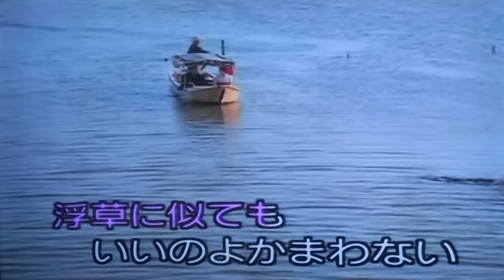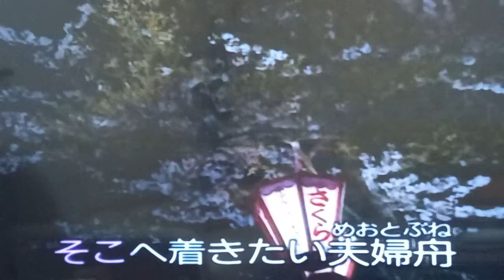夫婦舟 三笠優子 / 阿闊